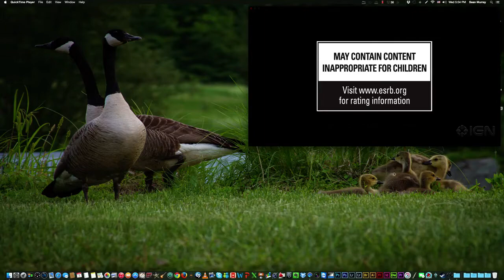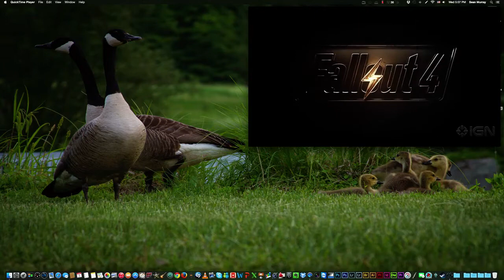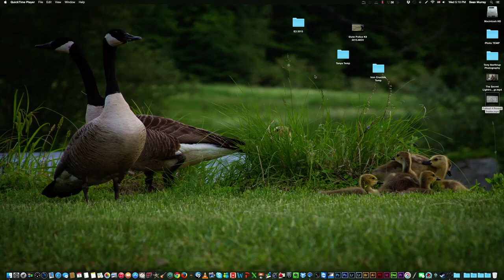FALLOUT 4 TRAILER REACTIONS & IMPRESSIONS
My reactions to Fallout 4 as I watch the reveal trailer!